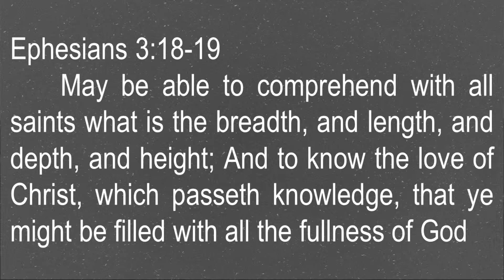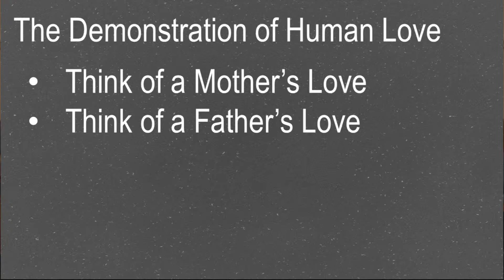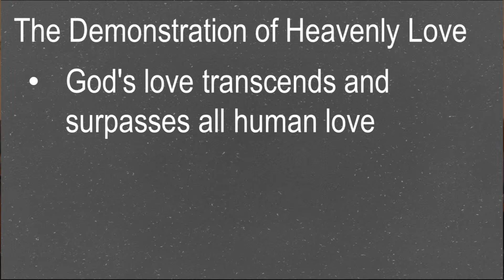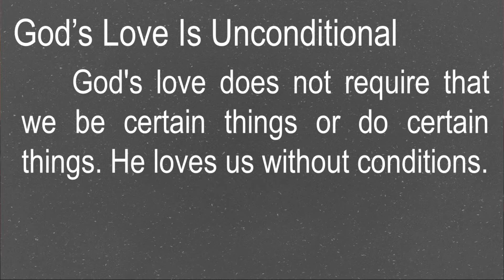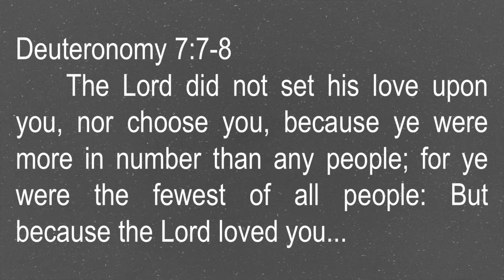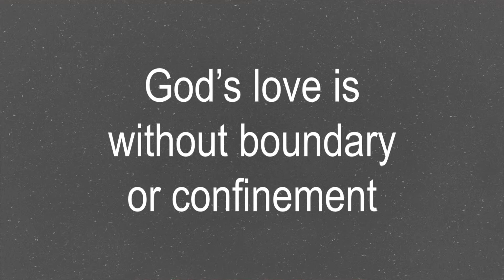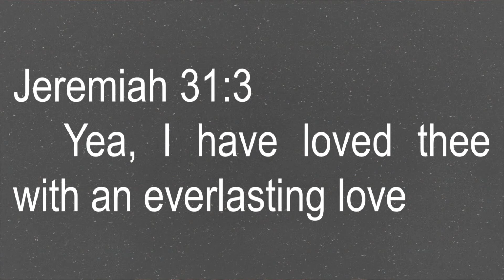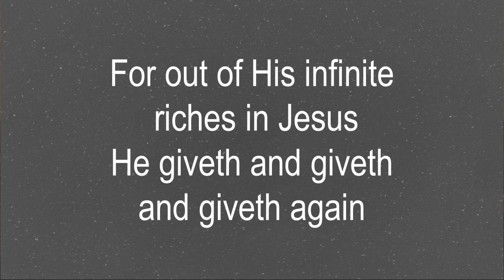January 24, 2016 - "So Loved"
Project 3:16 Series - "So Love"